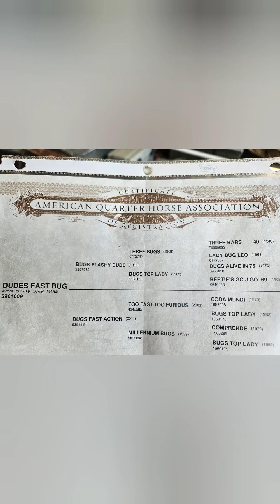Twiggy - 5yr old Mare